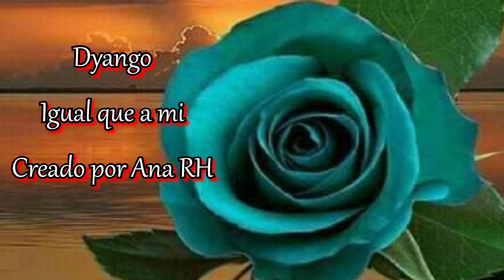💖💖 Dyango 💖 Igual que a mi 💖💖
💖Como voy a olvidarte. Si cuando empiezo a olvidarte...Me olvido de olvidarte...Y empiezo a Recordarte. 💖